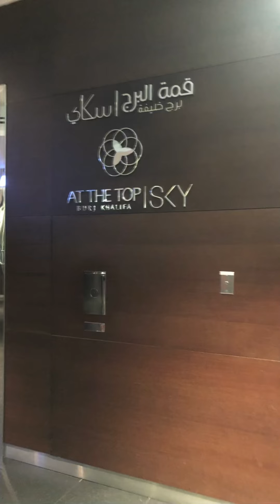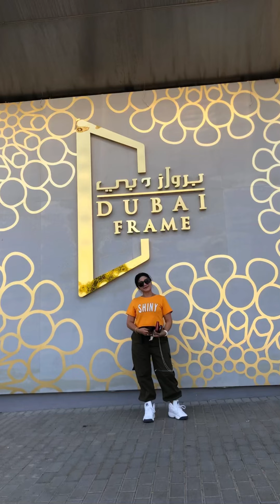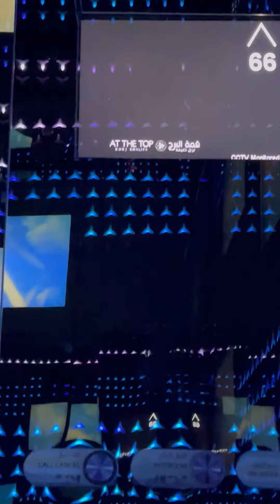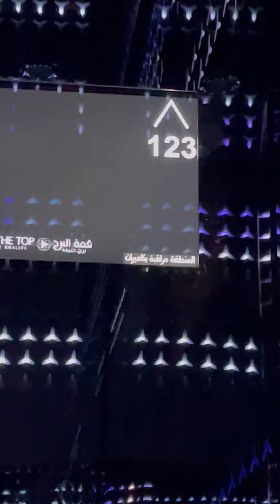Inday Belen’s UAE visit 2022